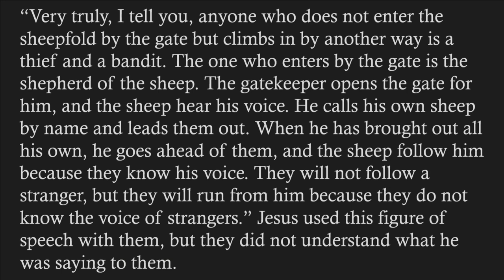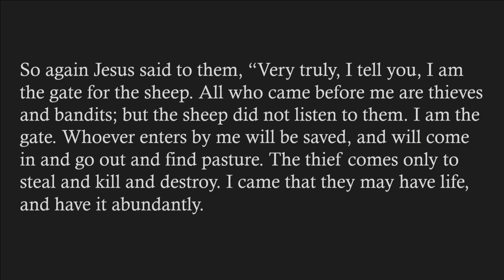"Running Amok", sermon by Rev. Terri Cofiell